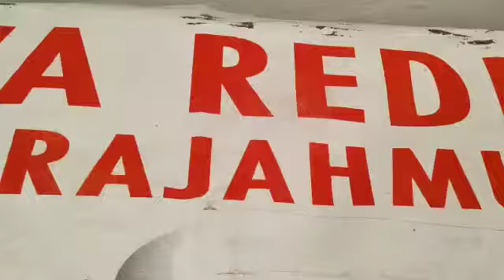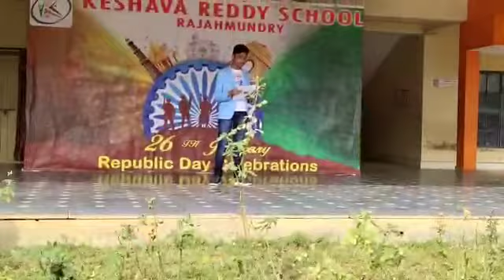Keshava reddy school republic day celebrations.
celebration in school maintains social distance.